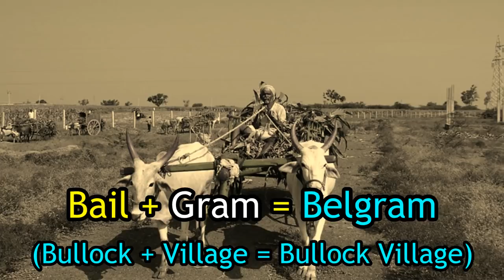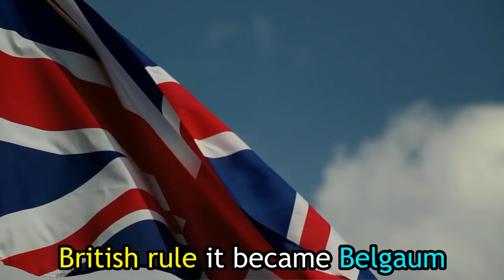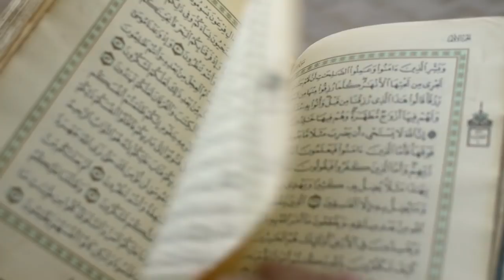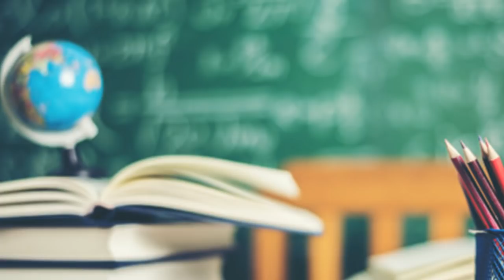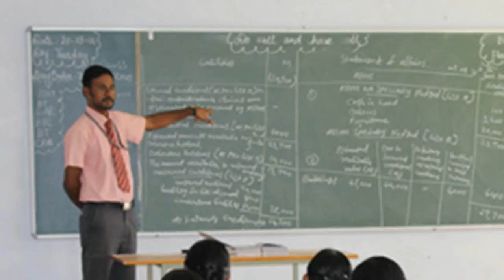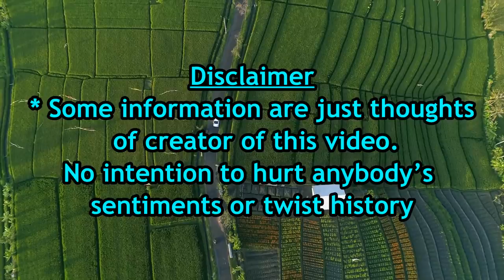Belgaum - The Second Capital of Karnataka | Belagavi | Belgaum News | Best City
TV9 KANNADA BELGAUM PLD BANK ELECTION, TV9 KANNADA, BELGAUM live, Ram navmi belgav 2018,

other tags,
If you are the "King of Belgaum"???